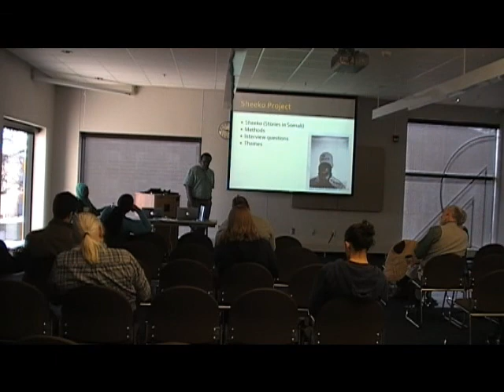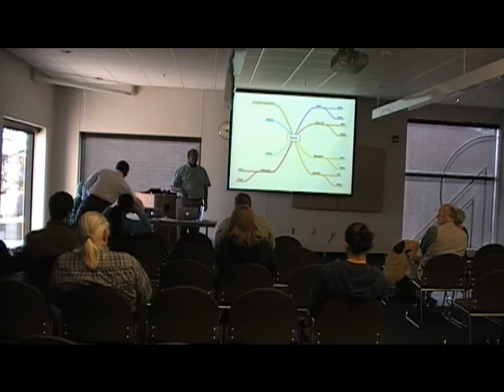UMN SHEEKO STORIES ABOUT SOMALI YOUTH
Global Goes Local Conference Panel:  Sheeko: Minnesota Somali Youth Tell Their Stories
 Donna Gabbacia (Director, IHRC) Presider

Saida Hassan (University of Minnesota)
Mohamed Dirie (University of Minnesota)
Mustafa Jumale (University of Minnesota)